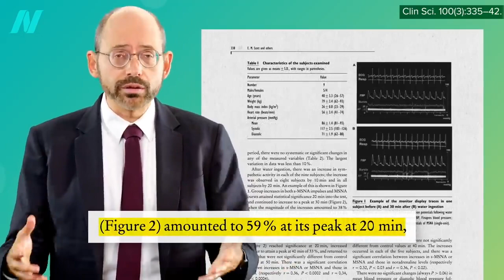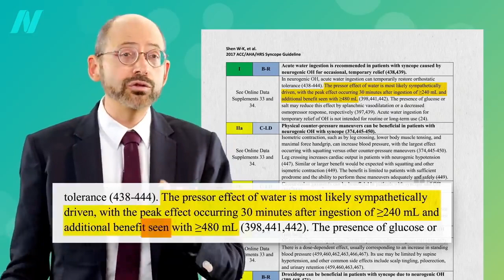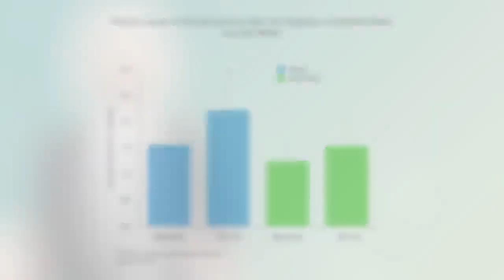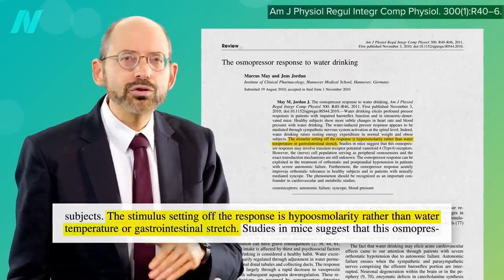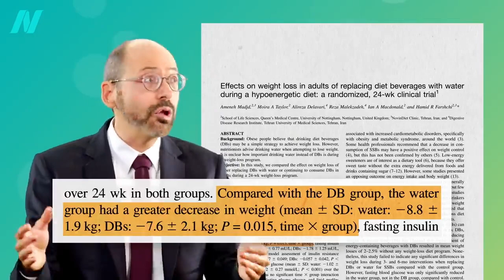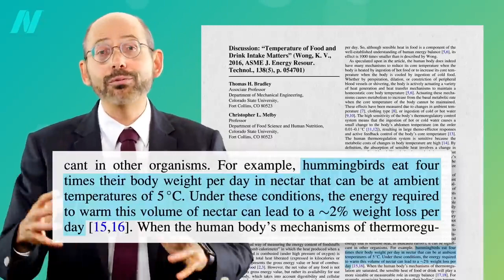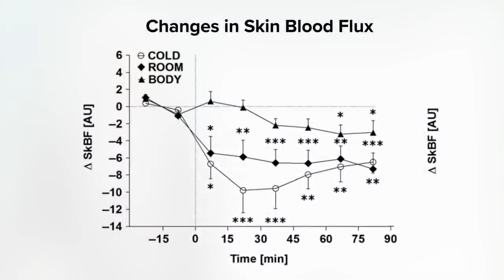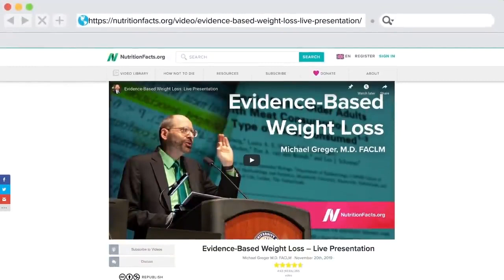Optimizing Water Intake to Lose Weight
Two cups of cold water on an empty stomach a few times a day for weight loss.  Boosting your metabolic rate through drinking water.

I mentioned my Evidence-Based Weight Loss talk, which you can watch

Too good to be true? No, check out my last three videos on water and weight loss: How to Get the Weight Loss Benefits of Ephedra Without the Risks The Effect of Drinking Water on Adrenal Hormones and What Is the Safest Metabolism Booster?

Have a question about this video? and someone on the NutritionFacts.org team will try to answer it.

Want to get a list of links to all the scientific sources used in this video? You’ll also find a transcript and acknowledgements for the video, my blog and speaking tour schedule, and an easy way to search (by translated language even) through our videos spanning more than 2,000 health topics.